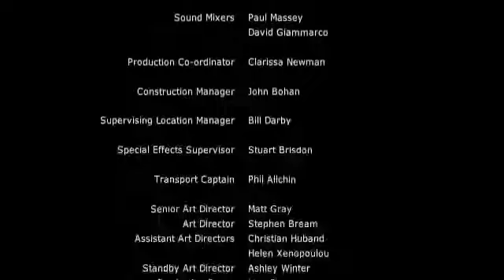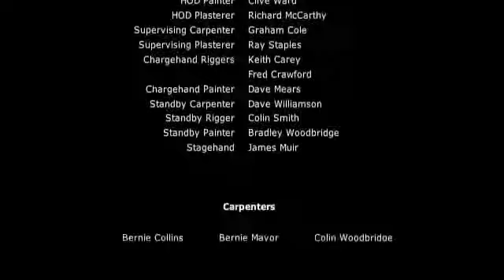Dan Boever on